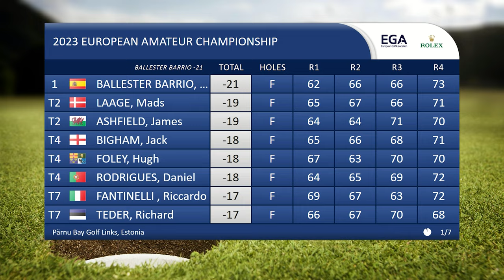Jose Luis Ballester Wins the 2023 European Amateur Championship in Estonia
Jose Luis Ballester has won the 2023 European Amateur Championship in Estonia.

The 19-year-old Spaniard navigated difficult conditions on the final day at Pärnu Bay Golf Links to win the title by two shots.

The victory earns Ballester an invitation to The 151st Open Championship at Royal Liverpool.